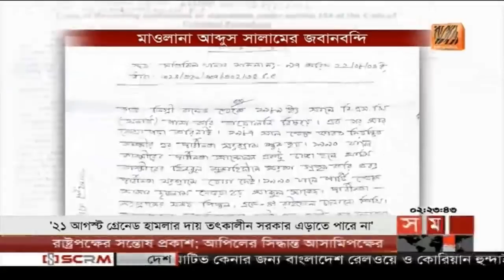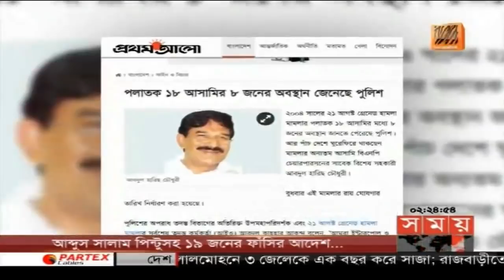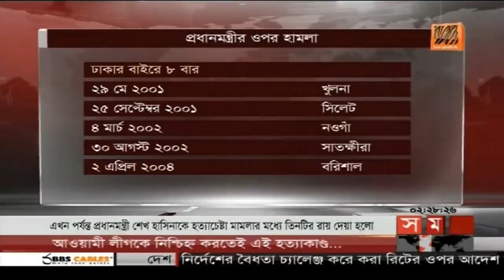দুপুরের সময় | দুপুর ২টা | ১০ অক্টোবর ২০১৮ | somoy tv bulletin 2pm | Latest Bangladesh News HD